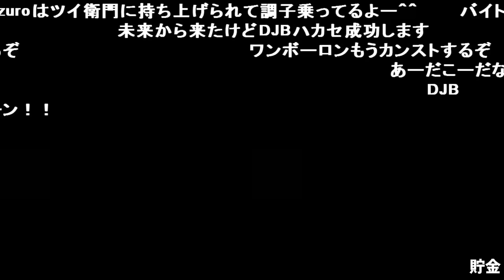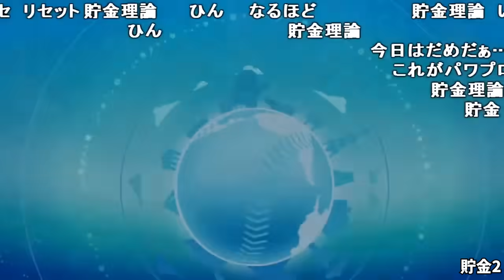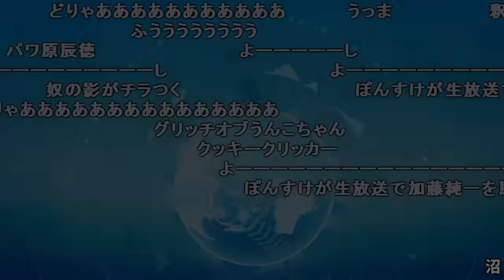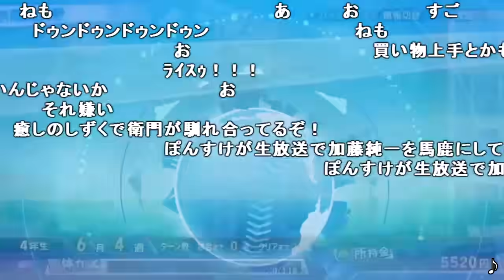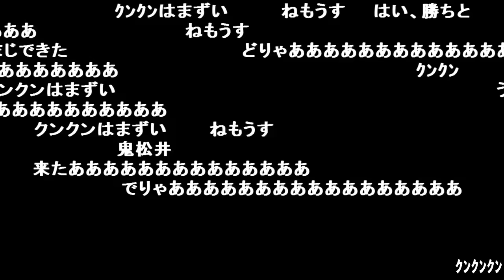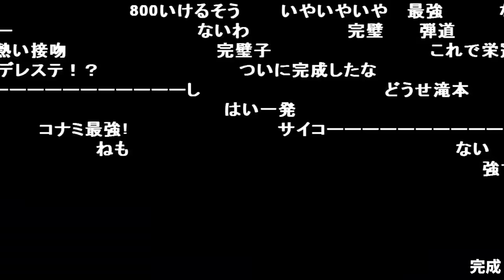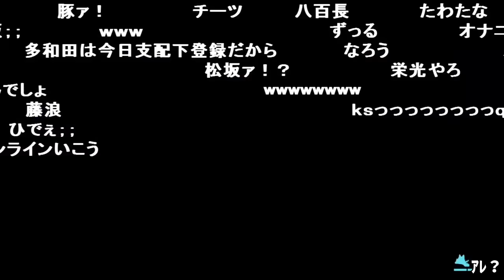加藤純一が最強の選手を作るまでの流れ【2020/07/31】